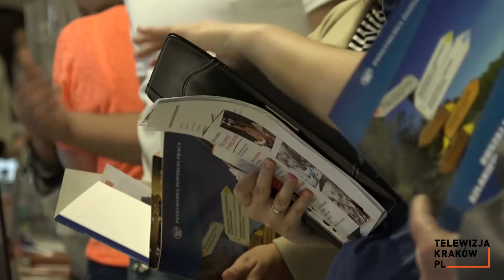„Majówka z pracą” w TAURON Arenie Kraków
W TAURON Arenie Kraków odbyły się organizowane przez Grodzki Urząd Pracy targi "Majówka z pracą". Targi pracy to inicjatywa służąca zapoznaniu się z aktualną sytuacją panującą na lokalnym rynku pracy.